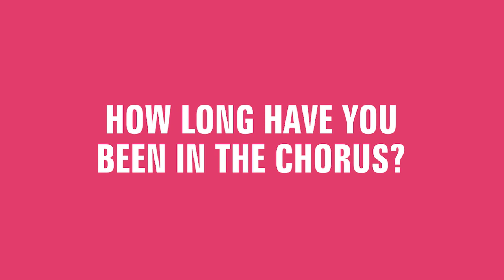What is a Chorus?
Lorna James (soprano) and Claire Pascoe (mezzo-soprano) from the Chorus of Opera North give us an introduction to what an opera chorus is, as part of Opera North's 'Explore Opera'.